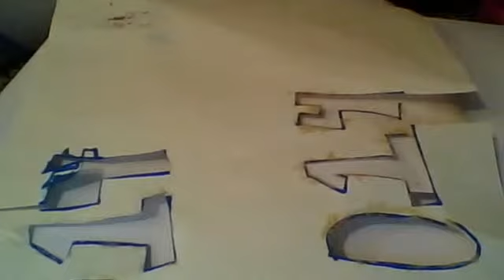Last Minute New Years Eve decor